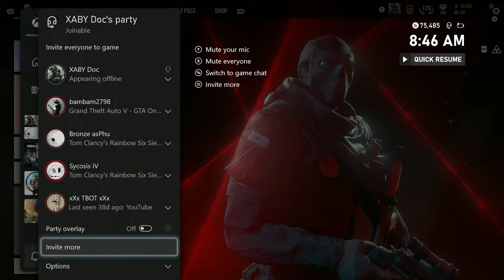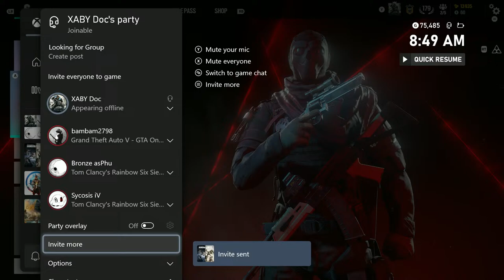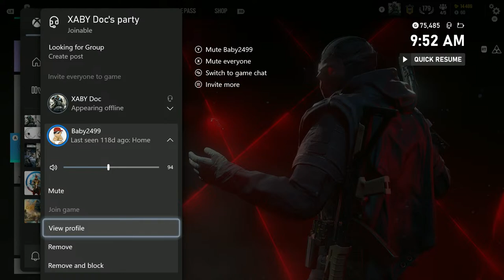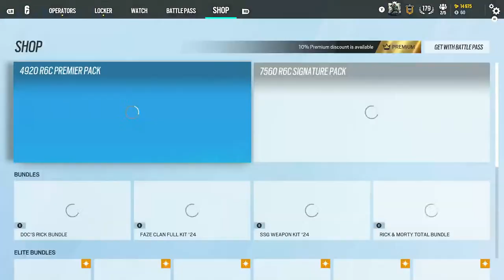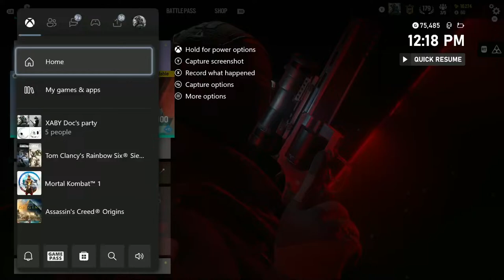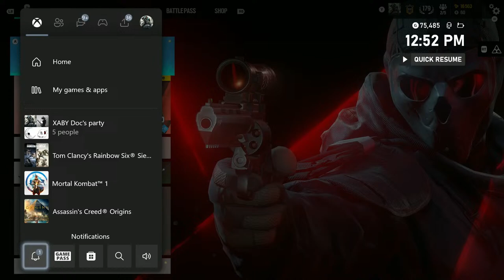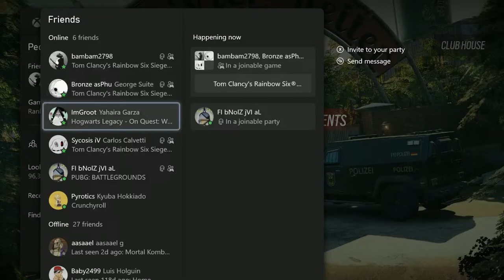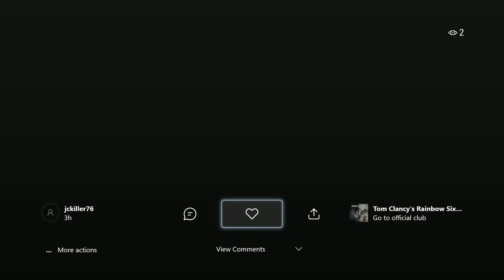Rainbow Six Siege! - Live with Doc!!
Enjoy? Sub!!!